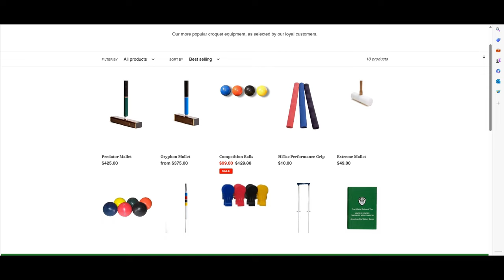Croquet(GC) Geri O'Neill vs Penn Pendleton 1st Flight Nationals '23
USCA Golf Croquet National Championships 2023.   First flight block play  Geri O'Neill from Sarasota CCC v Penn Pendleton on his home court. A nail biter to the end; a jump shot hoop; no lead more .than two
Chesapeake Bay Croquet Club. TD Damon Bidencope. videography, editing AND commentary: Brian Hovis.